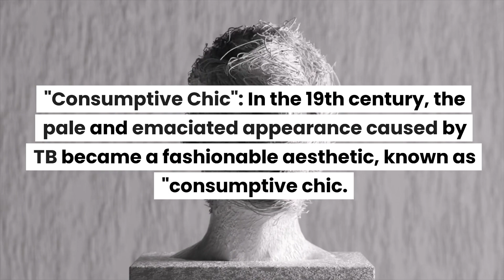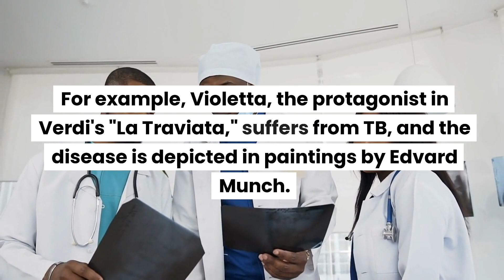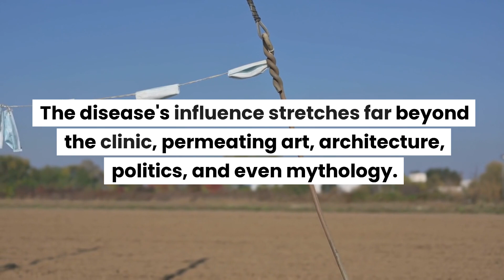Tuberculosis Statistics Unveiled: Uncommon Facts for Curious Minds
This video delves into into TB statistics offers more than just numbers; it provides a vital framework for understanding this enduring health crisis. For instance, TB statistics indicate a persistent global burden, even though advancements have been made. These tuberculosis facts reveal that multi-drug resistant strains are on the rise, posing new challenges for medical professionals. Furthermore, tuberculosis facts illustrate that TB disproportionately affects vulnerable populations, a concern often highlighted in medical training and board exams. TB facts also point to the need for ongoing research and policy interventions. By studying these TB statistics alongside lesser-known tuberculosis facts, medical professionals can better equip themselves for the complexities of diagnosing, treating, and managing this ancient disease.